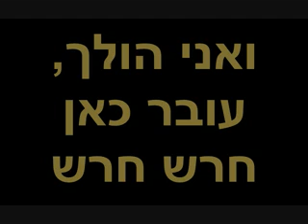Bab El Wad שיר וייס - באב אל ואד‎‎ باب الواد‎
שיר וייס - באב אל ואד‎